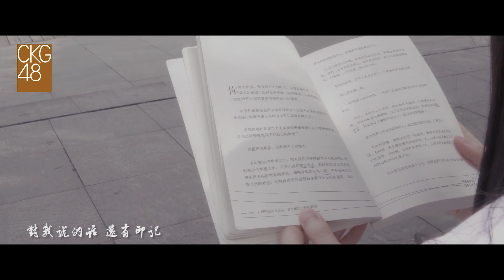【PV】CKG48- 柏欣妤《NaCl》 (CKG48“夏日游园祭”人气王 個人PV 2018-07-24)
CKG48“夏日游园祭”人气王 CKG48 Team C 柏欣妤 个人PV《NACL》